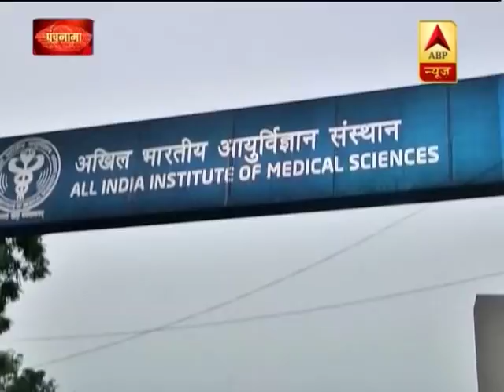पंचनामा फुल एपिसोड 17 सितंबर 2018: कार्यकर्ता से पैर धुलवाकर विवाद में फंसे बीजेपी सांसद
पंचनामा फुल एपिसोड 17 सितंबर 2018: कार्यकर्ता से पैर धुलवाकर विवाद में फंसे बीजेपी सांसद निशिकांत दुबे